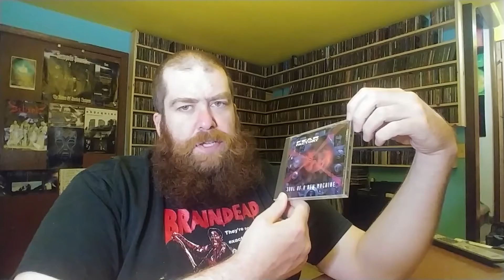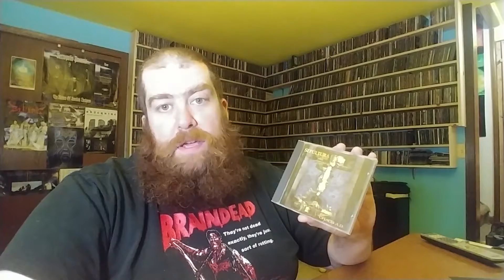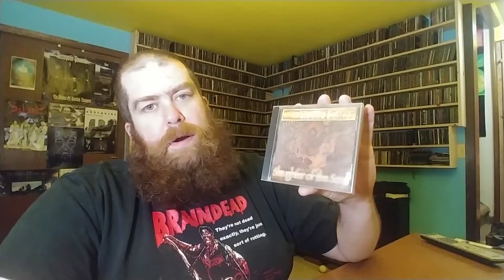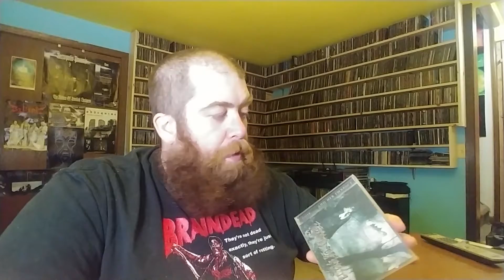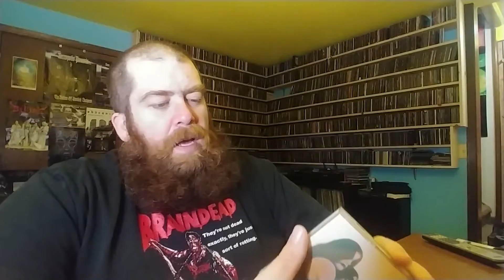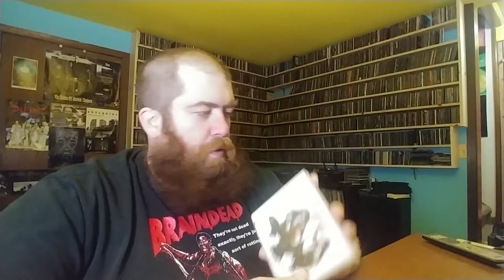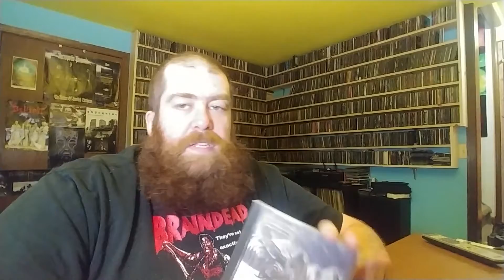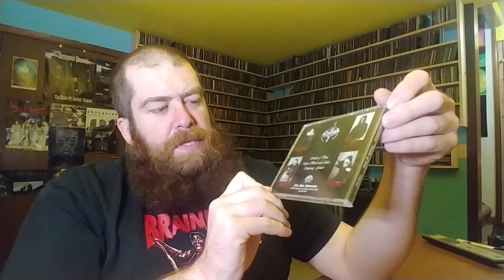What Albums are Most Meaningful to Me? RE: